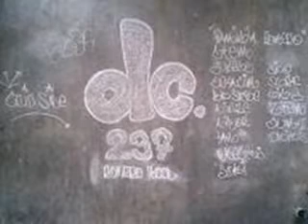drobo crew 237 Las Piñas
romero gang